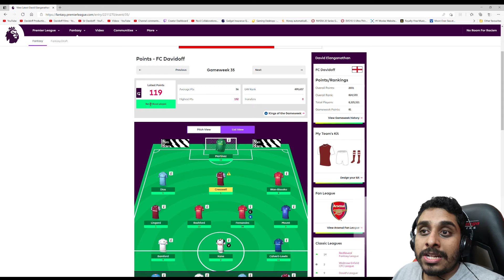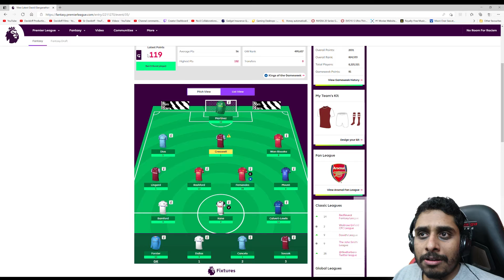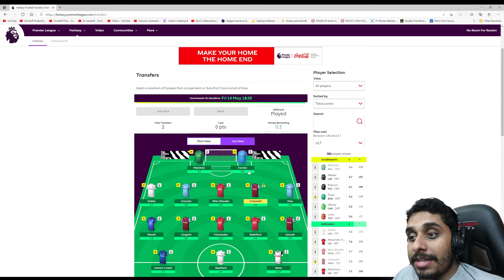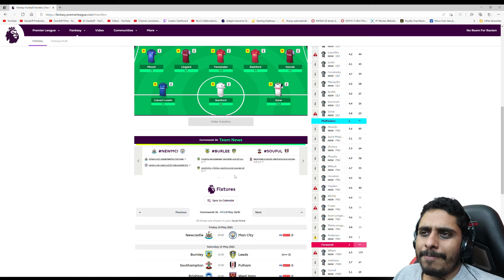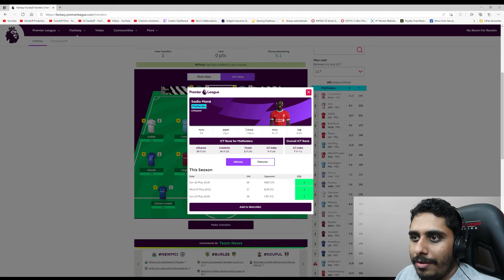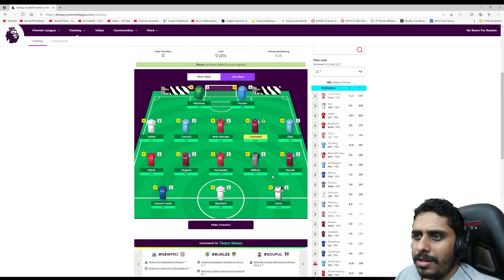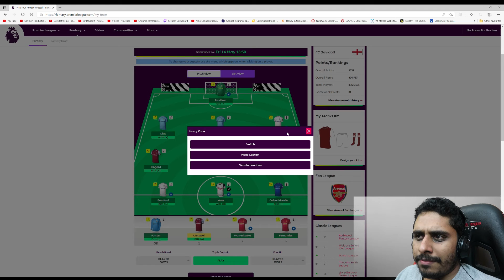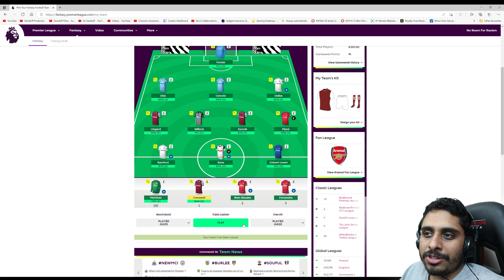Fantasy Premier League #36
1080p Gaming Monitor